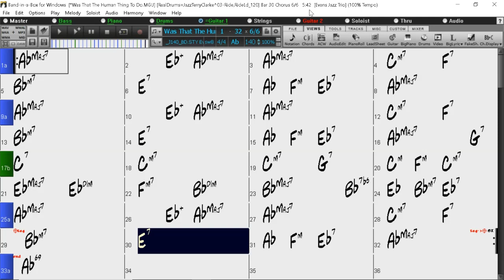BACKING TRACK - WAS THAT THE HUMAN THING TO DO (Sammy Fain) (Ab) 140 BPM SWING